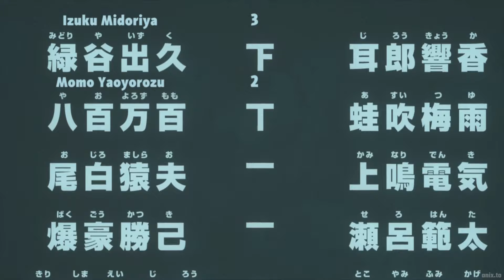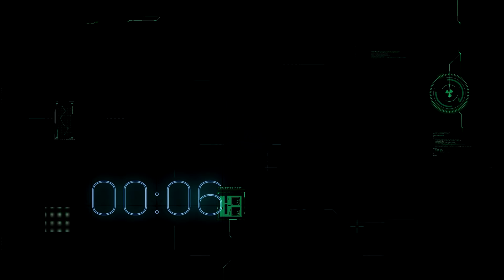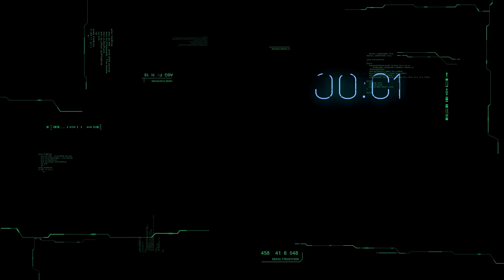Shigaraki Uses a Crowd Of Reporters And Single-Handedly Destroys The Entire Defense Of U.A Academy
the appearance of shigaraki,
the perfection of shigaraki,
the end of shigaraki,
shigaraki these are no longer necessary,
all for one speaks through shigaraki,
all for one talks to shigaraki,
shigaraki stands on endeavor,
boku no hero shigaraki